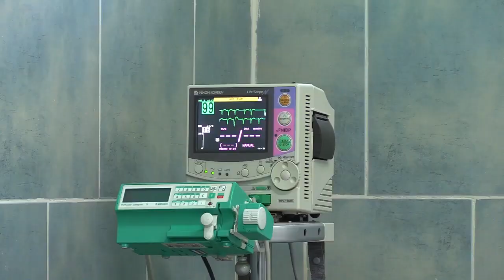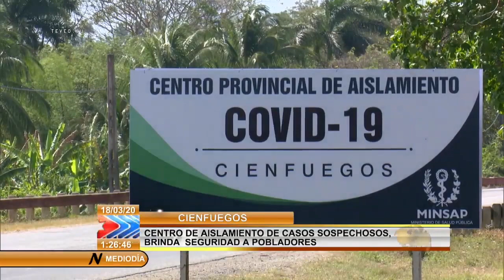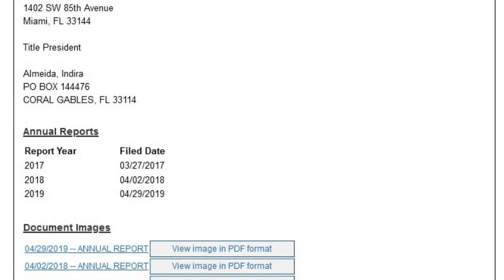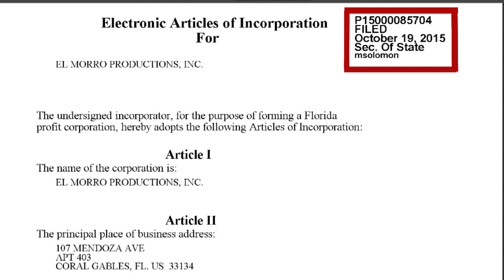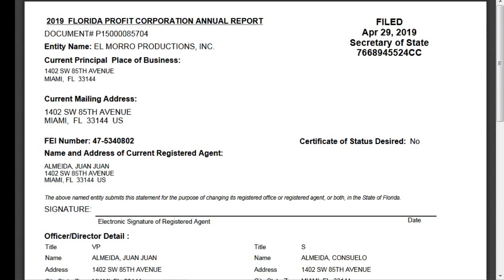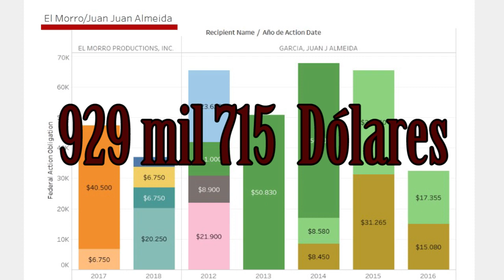Fake News de Ota Ola en su programa especial. Cuba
Nuevos actores se suman al circo de los voceritos de la extrema derecha de Miami, en el desespero tratan de ser convencibles pero el descrédito es tal que nadie les puede creer.